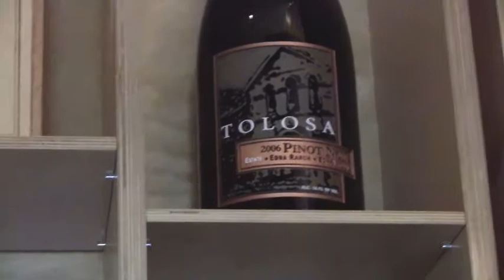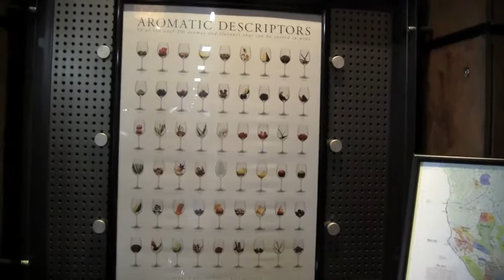Tolosa.mov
Tolosa Winery is a beautiful joint located in San Luis Obispo's Edna Valley and is definitely worth a stop. Great wines, good scenery, educational tasting room!